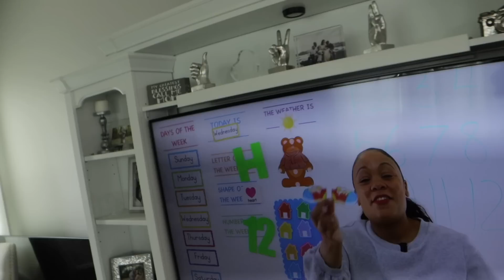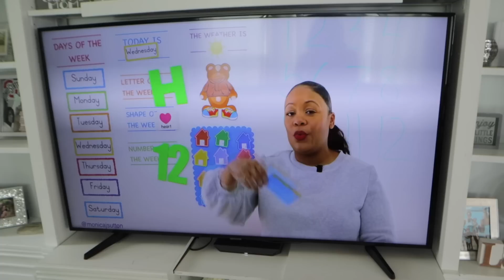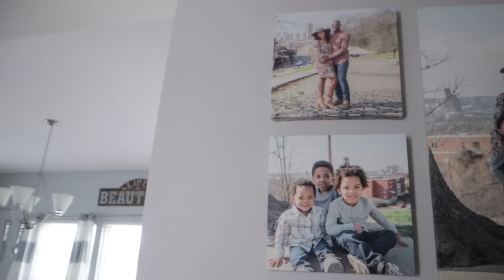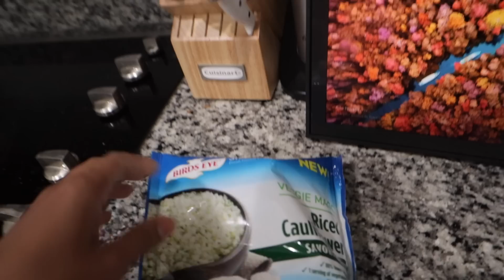I DID THIS WITHOUT MY HUSBAND KNOWING!